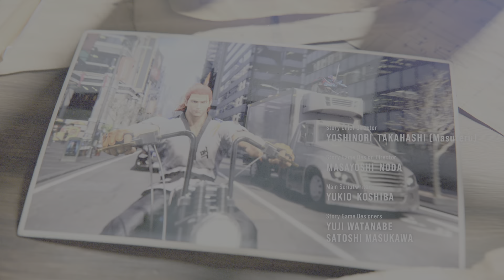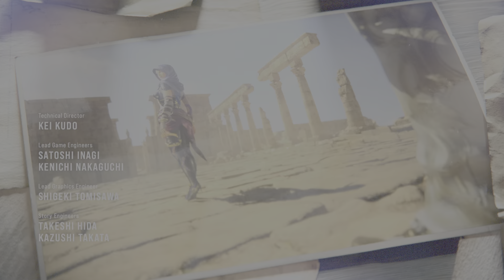TEKKEN 8 Final Chapter 15 ( Thank Goodness )